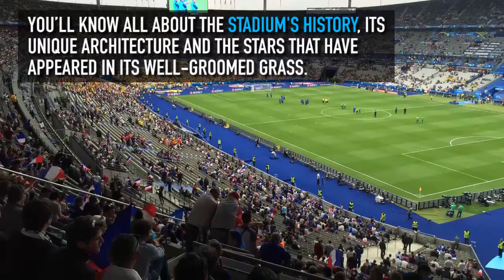CHAMPIONS DU MONDE: STADE DE FRANCE TOUR // WHYGO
Prepare to an unforgettable experience at the StadeDeFrance, the place where players like Zidane, Mbappe or Griezmann have become true stars of football.

In this 90-minute tour you can visit the stands that offer an impressive panorama of the whole Stadium, access to private booths and locker rooms and even be in the same tunnel that the players use to access the field.

The next stop is the StadeDeFranceMuseum, where you can enjoy all kinds of items related with Soccer and other important events held in the stadium like shows and live concerts.

Photos:
Google
Pixabay
Free Images

Video clips:
pixabay video